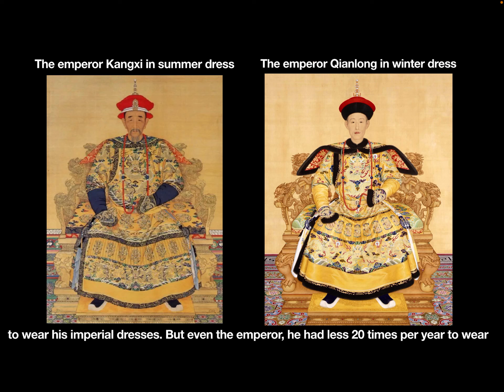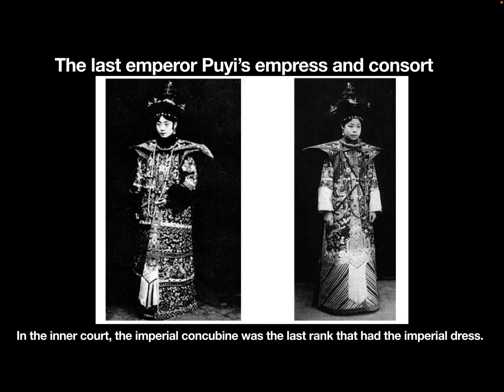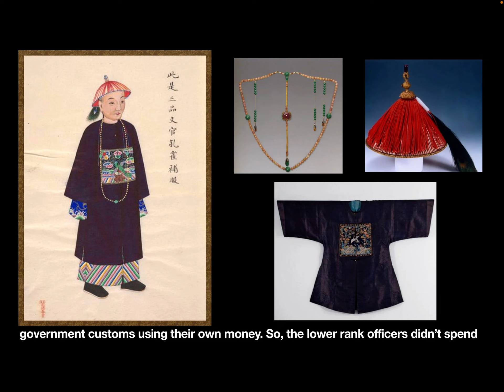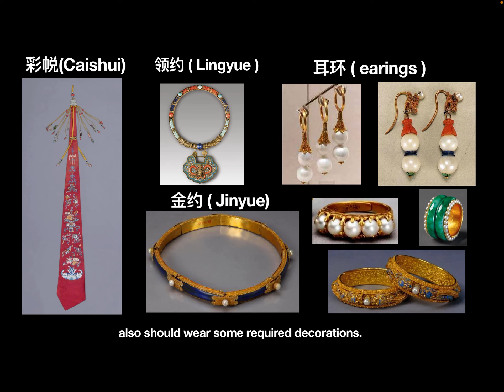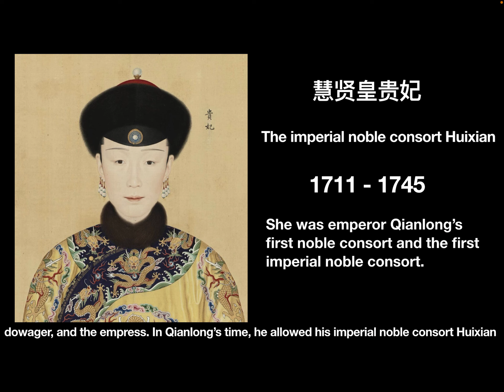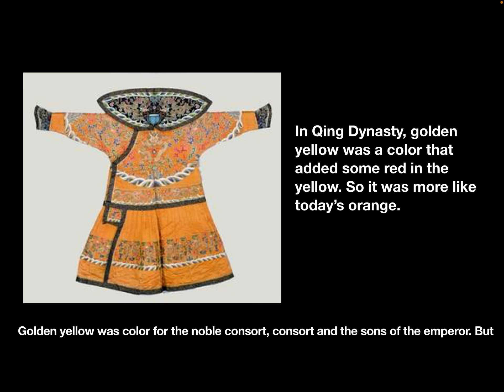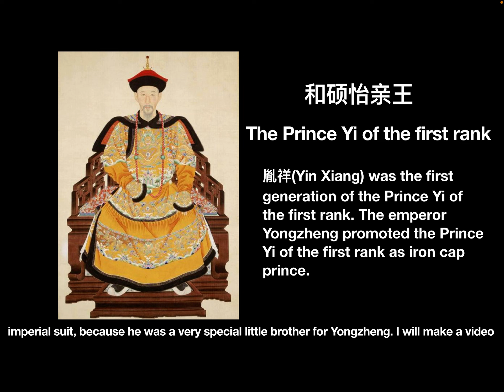The brief introduction of 朝服( imperial dress) in Qing dynasty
After this video, you will have a big picture about the imperial dress in Qing Dynasty.